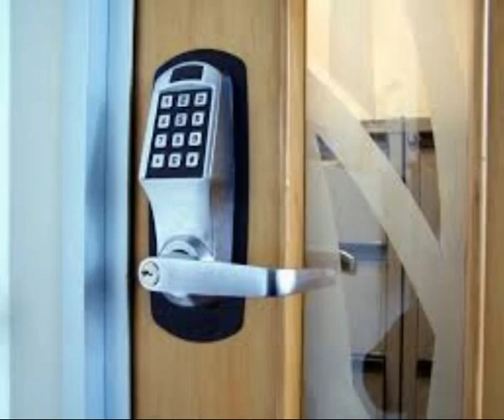Karşıyaka Acil Çilingir Ve anahtarcı servisi 05324043131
Karşıyaka Çilingir - 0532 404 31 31 Karşıyaka geneli Her çeşit ev oto kasa açmada profesyonel ekibimiz ile günün her saati 7/24 acil çilingir ve anahtarcı hizmeti veren firmamız bunun yanı sıra kilit göbek değişimlerini’de garantili yapmaktadır